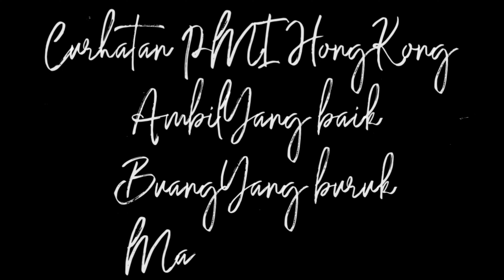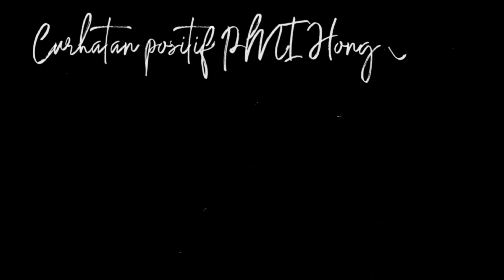m4j1k4n selalu membandingkan dengan cece lamanya (wong ngganteng sakndunyo)